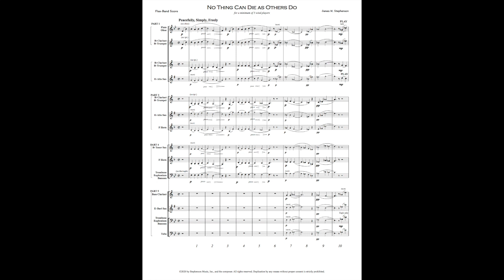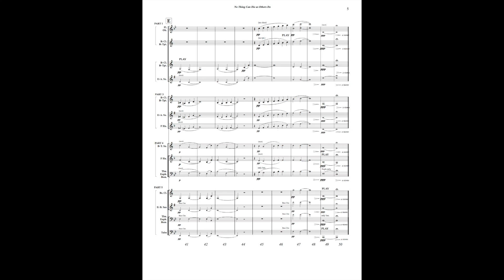James Stephenson - No Thing can Die like Others Do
by James M. Stephenson

Original program notes - from choral version:

Composer's Notes:
(in a letter sent to friends after Stephen Paulus' passing)

 "Dear Friends: As I imagine is the case with many of you, I am having a really difficult time coming to grips with Stephen's passing. I have found myself in tears on several occasions, and frankly, again, right now. Stephen and I met in 2007, when we both had music played on the same program. Now - I say we met... but, the truth is, he was the one who initiated the contact. I knew of him and his music, of course, and was pretty much a "deer in headlights" when near him that day.

Well - true to Stephen's form (as I would subsequently come to discover) - he found me, was extremely nice and complimentary,
 and we had a long conversation. Every time I saw him thereafter, it was like seeing an old friend - he was funny, curious about what
 was going with me and my career, and also offering advice, which I still follow to this day.

 In many ways, I relate to him very much. (and this was confirmed listening to the radio broadcasts and archived interviews
 with him over the past couple of days).  Actually, it's almost scary - and please mind you, I'm not making artistic comparisons
 as if I'm his equal - but he would call his music neo-romantic, but quickly diffuse the negative connotation that exists currently; he would describe his music as both rhythmic and lyrical. He liked joking around. He loved text. He's self-published
 (one of the first success stories in that regard that I can think of). All of these things I would use to describe a lot of my characteristics,
 both personally and musically. (plus we're both thin with brown hair - but he had more hair!)

 In the days since his passing, I have read many tributes, where people have spoken with such eloquence. I have never been blessed
 with the ability to speak as such, and so I have found myself these past few days really struggling with how to express my sadness.
 The only way I know how to express my thoughts is through music. And so - last night - I wrote a little SATB choral score in Stephen's honor,
 and in his memory.
The words come from something I read that Stephen's collaborator, Michael Dennis Browne, shared,
 as he thought of Stephen's passing:

by Edna St Vincent Millay about the death of a poet:
"No thing that ever flew, / Not the lark, not you, / Can die as others do."

I owe Steve so much, and this is the only way I could think to try to repay some of what he gave to me.
I knew I could count on seeing him every December at the Midwest Clinic here in my hometown of Chicago,
 and I will be so sad  when I'm there this year, to only be reminded again that he is gone."

Jim Stephenson; October 22, 2014

Program notes regarding version for adaptable (flex) band:

This new version of "No Thing Can Die as Others Do" focuses on several things for adaptable band:
   First, while the title remained the same, I did change the key from D to Bb, a more user-friendly key.
     The piece can be played by a minimum of 5 players, up to as many as desired.
For balance issues, and in the effort to enhance the color, many parts are marked tacet or with cues in certain spots, to be adhered to
if the other instruments in their "part" are present. They are subsequently marked "PLAY", to indicate when the tacet should stop.
 While no percussion parts are scored, if desired, one method to include them might be to have mallet instruments (preferably marimbas)
 to play the parts with C options (Part 1 - flute/oboe; Part 4 - trbn/euph/bsn; Part 5 - tuba), and to have them always rolling the notes.